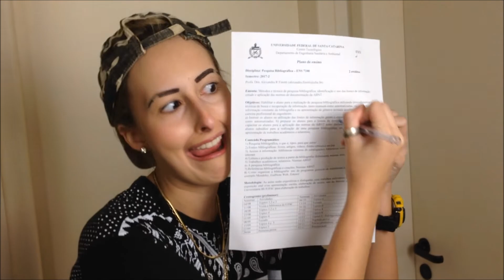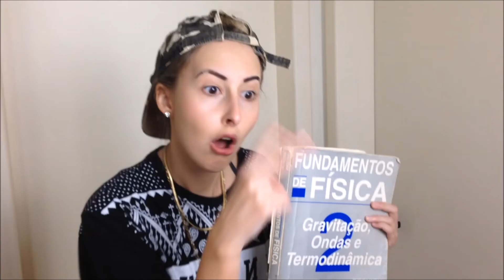COMO SERIA SE O MC KEVINHO FOSSE PROFESOR270